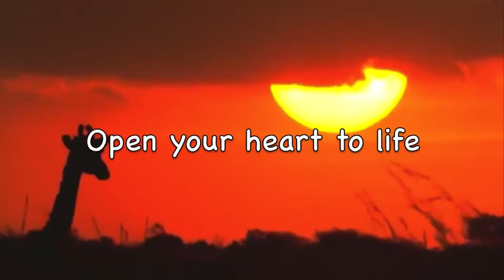Uplifting images & healing music (432Hz) - "Opening My Heart" by Karina Skye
Song: "Opening My Heart"
Album: Be The Light
Artist: Karina Skye